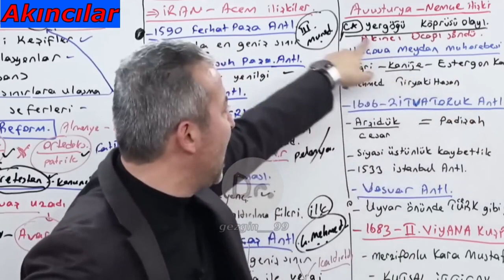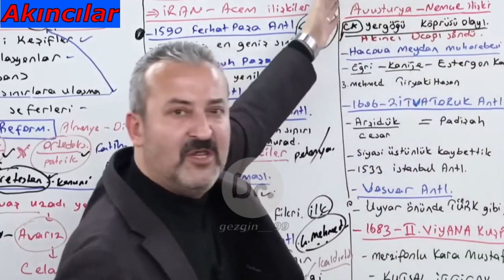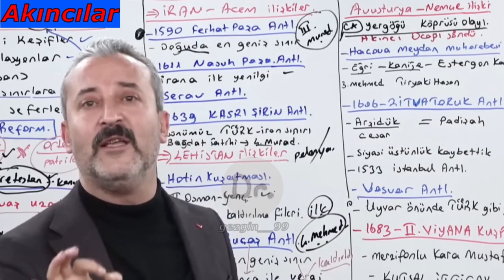Akıncıların sonu.Yergöğü köprüsü olayı